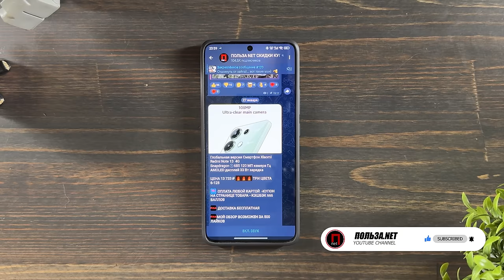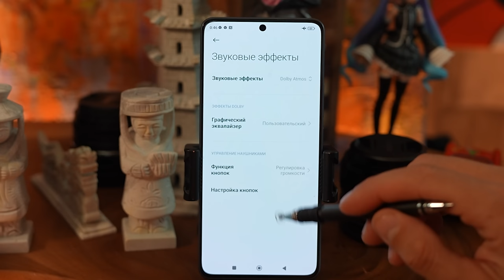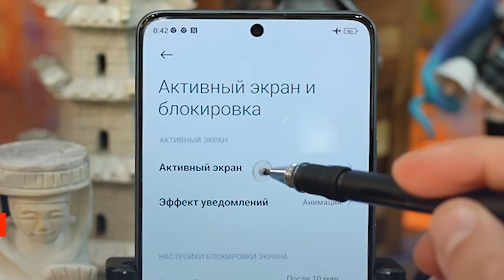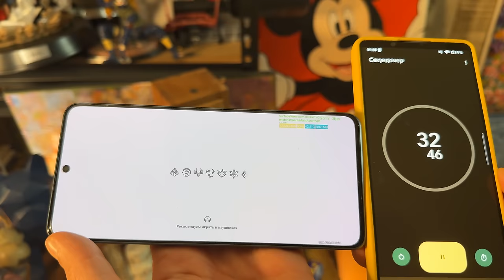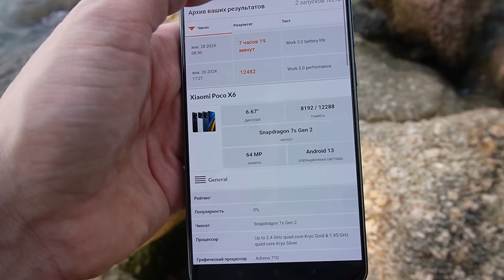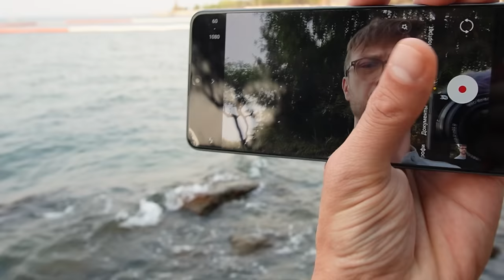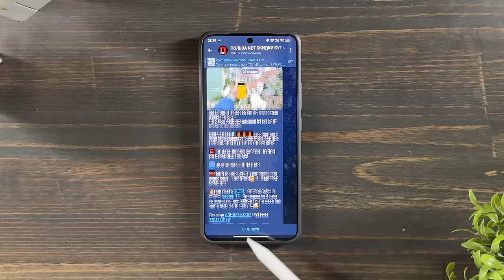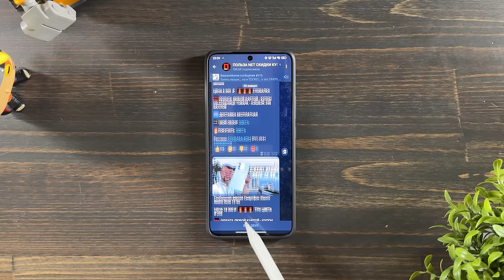ИДЕАЛЬНЫЙ ЗА 19 000 РУБЛЕЙ 🔥 СМАРТФОН XIAOMI POCO X6 Snapdragon 7s Gen 2 120 Гц Flow AMOLED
✅✅✅✅РАЗЫГРЫВАЮ🔥🔥🔥🔥🔥🔥

30 числа каждого месяца розыгрыш 🔥5и Mi Band 6. ми бэнд 6 - 5 штук) ежемесячно🔥🔥🔥